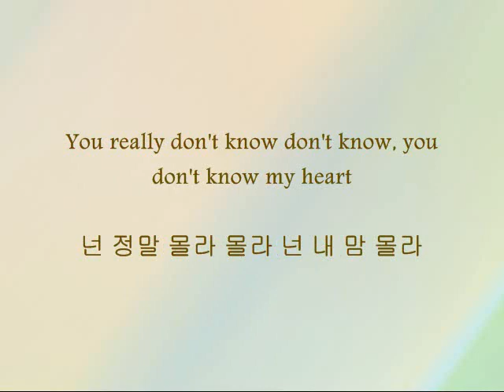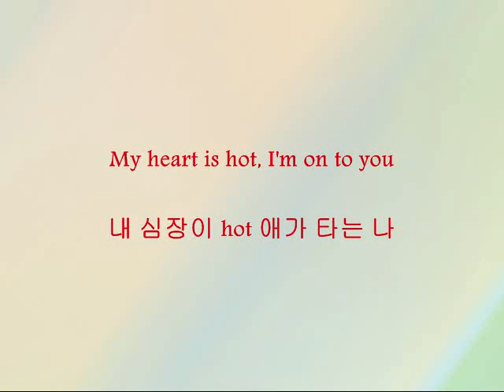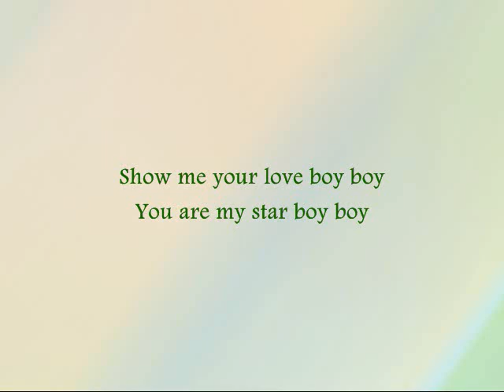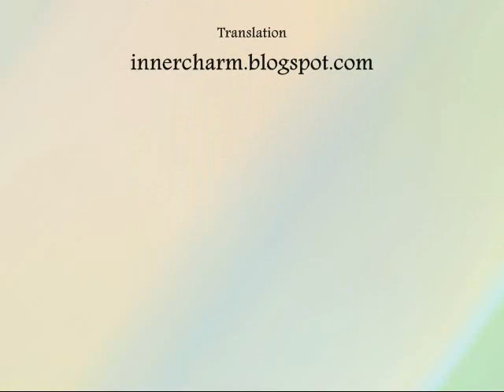Secret - Spot Light [Han & Eng]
Song: Spot Light
Artists: Secret
Album: Secret Time

I really thought I was going to dislike this song which is why I have been avoiding Secret for the past couple of days. But I finally decided to do this video and now I have a video done and a new song that I like. This just goes to show you that you should listen to a song before deciding if you like it or not.

Purple - Hyosung
Red - Sunhwa
Green - Zinger
Gold - Jieun
Black - All